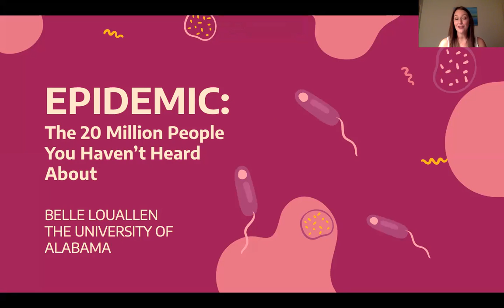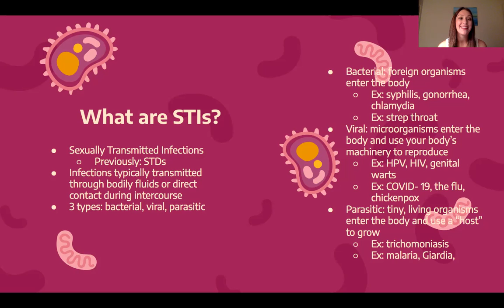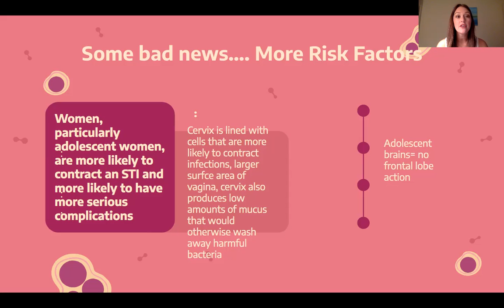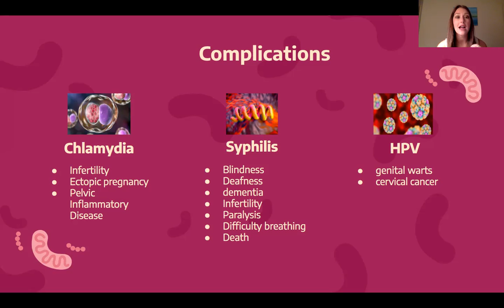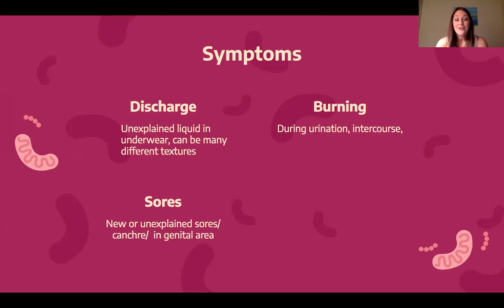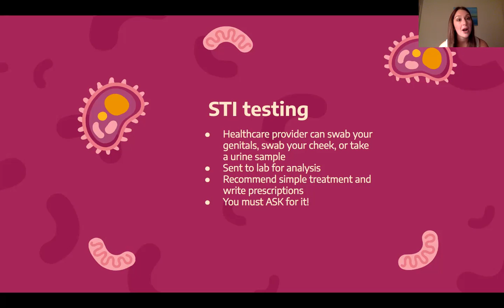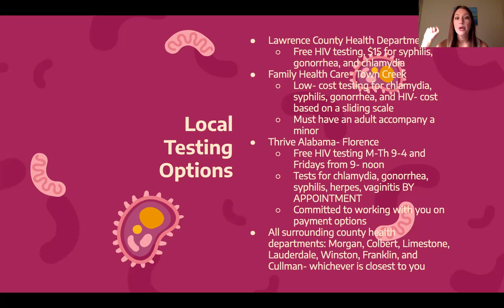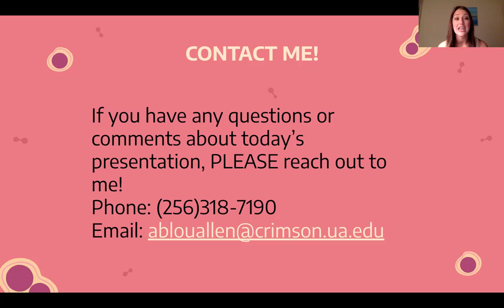Belle LouAllen STI presentation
Hello everybody! Here is the pre- recorded lecture portion of my APE, the last step to graduating with my Masters of Public Health from The University of Alabama.